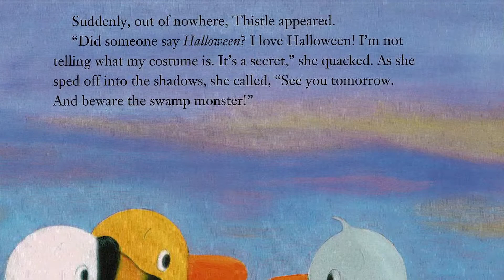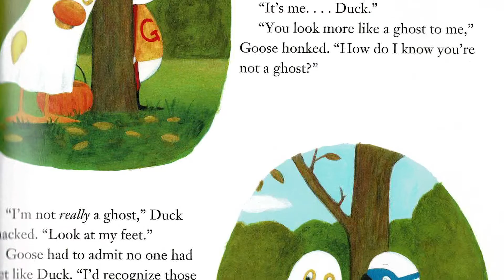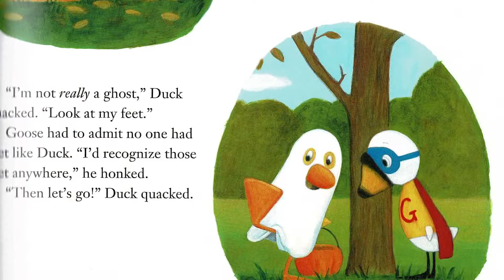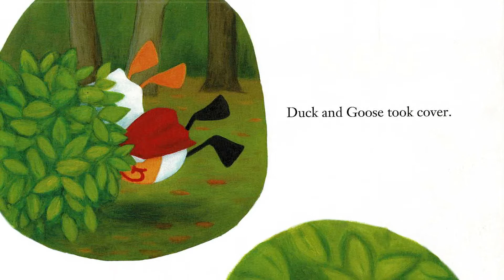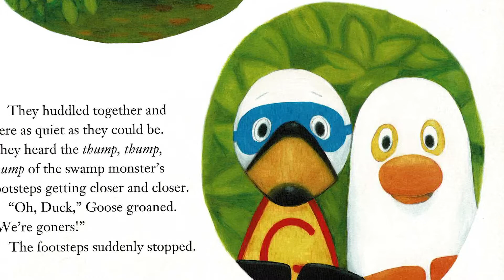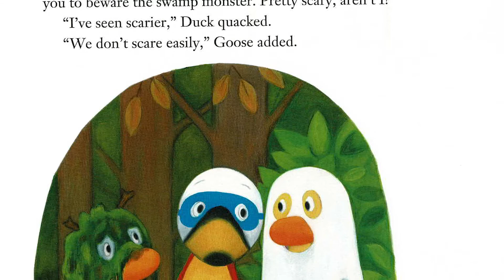Kingsville Storytime: Duck & Goose:-Honk, Quack, BOO!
Dr. Neal from Kingsville Elementary is back again, this time with a Halloween story! Listen as he tells the story of Duck, Goose, and the SWAMP MONSTER!

Shot by the Edgewood Media team
Edited by senior Colby Combs